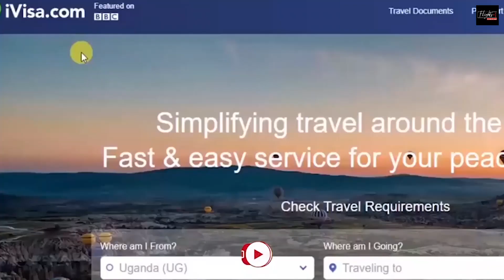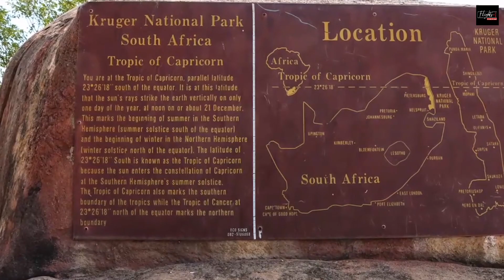5 Mysterious Places in Africa SCIENCE CAN'T EXPLAIN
5 Mysterious Places in Africa SCIENCE CAN'T EXPLAIN
Hello and thank you for visiting our channel. In this video, we will tell you about the most mysterious and nervous places in Africa that even science cannot explain. So, what are Africa's top five mysterious locations? Continue watching our video to learn about the most mysterious places in Africa that science has yet to explain.

Looking for guided tours or attractions in the area?
You are welcome to enjoy our website, we have gathered all the information there for you!